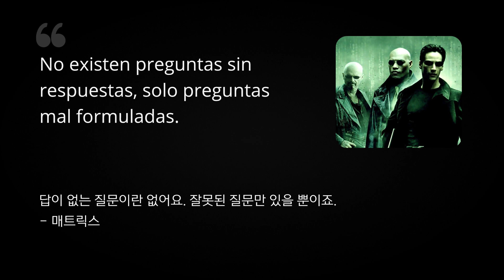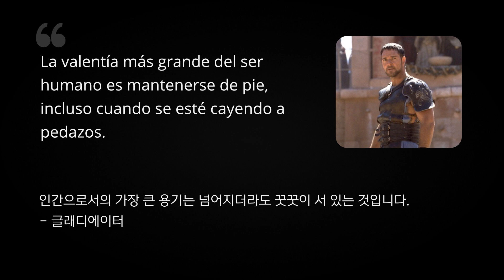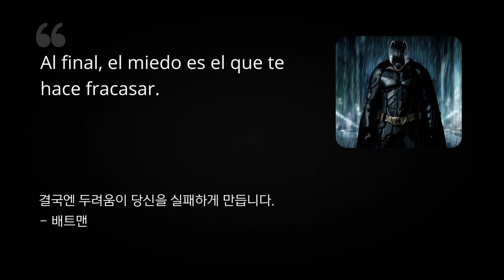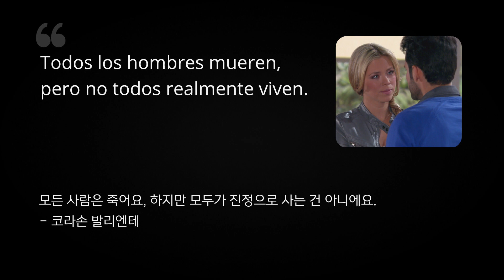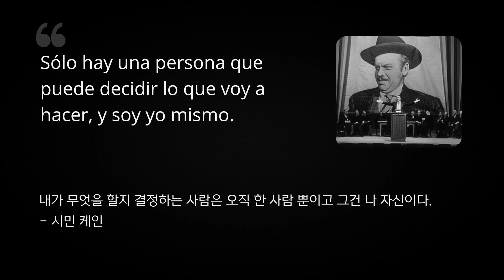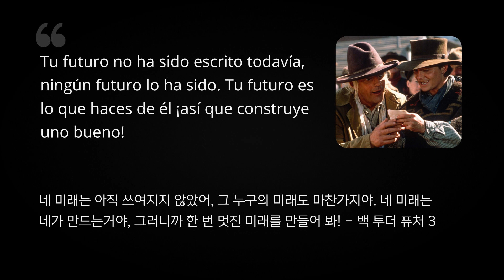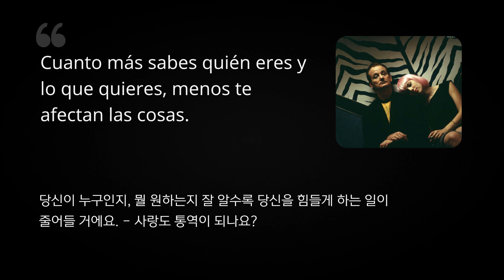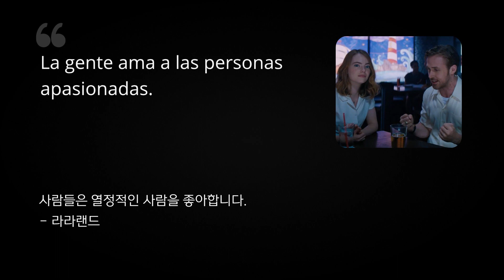영화 명대사 80문장 스페인어로! 💪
스페인어 버전 영화 명대사 80문장을 준비했습니다.
정확히는 79문장에 영화가 아닌 시리즈가 1개 끼어있군요 ㅎㅎ

와이프가 자기도 모르게 빨리(평소대로!) 읽어버리는 바람에 제가 느린 버전도 녹음했는데 코맹맹이 소리가 나는 점 양해부탁드려요.